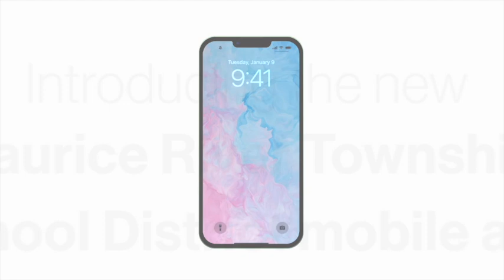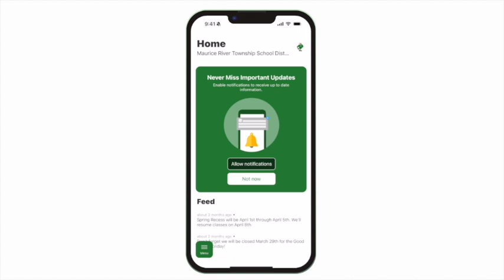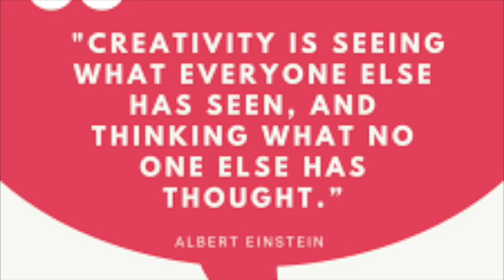MRT News May 30th, 2024